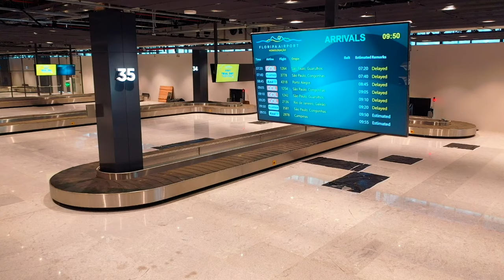Overview Novo Termnal | Aeroporto de Florianópolis - Floripa Airport | Agosto 2019 | Imagens Aéreas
Aeroporto Internacional de Florianópolis “Hercílio Luz”.

Construção do novo terminal de passageiros com dimensão quatro vezes maior que o atual, o qual oferecerá grandes áreas para utilização dos passageiros e visitantes, com ambiente confortável, além de ser equipado com tecnologia de ponta e possibilidades de compra diferenciadas.

Dados técnicos:

52 mil m²; capacidade para 08 milhões de passageiros/ano; 02 andares, um para embarque e outro para desembarque; 10 fingers para conectar passageiros e aeronaves. Estacionamento para 2.530 vagas. Área comercial de 5.000 m², incluindo praça de alimentação; Check-in: número de guichês – 45 posições; 08 Esteiras de restituição de bagagem, sendo 02 internacionais, 05 domésticas e 01 reversível; 13 portões de embarques.

Música